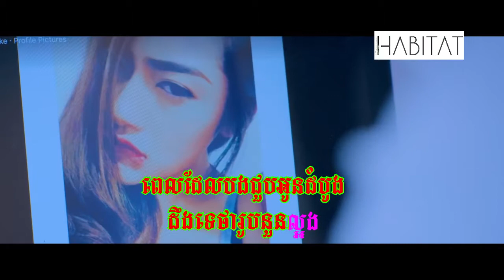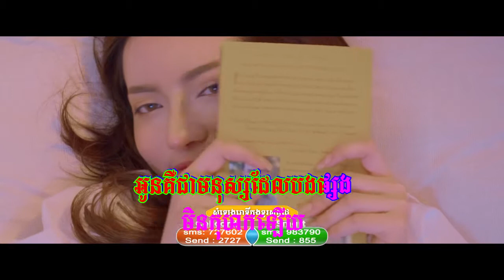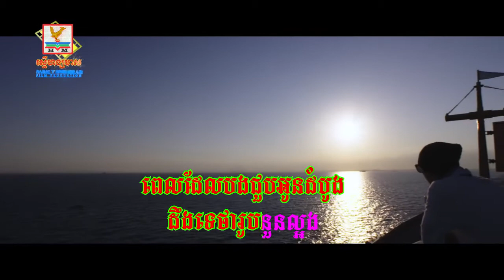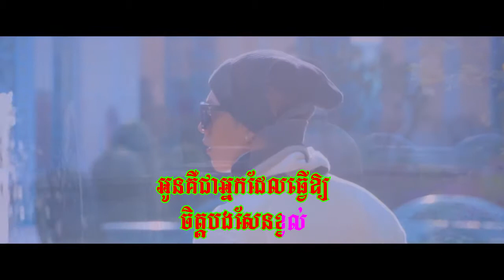Louch Srlanh លួចស្រឡាញ់ lyrics song sing by sovath moni vann ច្រៀងដោយ សុវត្ថមុនីវណ្ណ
fun of someone that has much for courage than them! But thanks to the people who were supportive and respected others feelings!
Pach krouch pach krouch seng savong upload song mp3 thai
boxing
Louch Srlanh លួចស្រឡាញ់ sing by sovath moni vann ច្រៀងដោយ សុវត្ថមុនីវណ្ណ
នោះ! នោះ! ដឹងទេថាគេប្រចណ្ឌ? ប្រុសៗយើងចូលចិត្តតែលលាមឡេះឡោះ ដាក់ស្រីៗផ្សេងអ៊ីចឹងមែន?
សូមទស្សនា Full MV នេះទាំងអស់គ្នា!!
🎬 OFFICIAL MV: ខឹងរឿងអ្វី
► ទស្សនាវីដេអូនៅលើ YOUTUBE : youtu.be/v5BD12-nScc
ច្រៀងដោយ៖ ព្រាប សុវត្ថិ - សុគន្ធ និសា
និពន្ធទំនុកច្រៀង៖ នី សុគន្ធា
និពន្ធបទភ្លេង និងសម្រួលតន្ត្រី៖ ញូង សារិន
pach krouch
khmer original song,khmer song,kh song,
cambodia song,cambodia music,khmer original song 2017 new,original song,khmer new song,
khmer top song,khmer best song,love original song,song original khmer,

khmer song,
khmer comedy,
khmer song 2017 new,
khmer all,
khmer entertainment,
khmer guitar,
khmer lyric
cambodia chord,
cambodian dance,
cambodia entertainment,
tena,
tena sweet boy,
tena song,
tena asmr,
tena desae,
tena stop,
tena advert,
tena cover,
tena concert,
tena guitar,
tena girls,

kmeng khmer cambodian idol, kmeng khmer karaoke, kmeng khmer khoch jet lyric, kmeng khmer kok hok, kmeng khmer my phsar, kmeng khmer picherith, kmeng khmer bon phum kok krou justin beber
Justin Bieber - Never Let You Go (2013-Live)
Troll សាមកុក ព្រោះតែបងក្រទើបថែអូនមិនបាន | khmer
កក្រើកឆាកជួប Idol: ព្រាប សុវិត្ថ, ខេមរៈ សិរីមន្ត Ichitan
The girls play volley ball At Anlong Veng high school ស្រីៗលេងបាល់នៅសាលារៀនអន្លង់វែង
Primitive Times: Underground Hut - Primitive Technology Part 03
continuing from Day 02, Part 02.

I dug this underground hut using only primitive tools and materials.